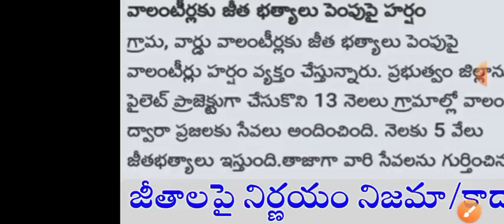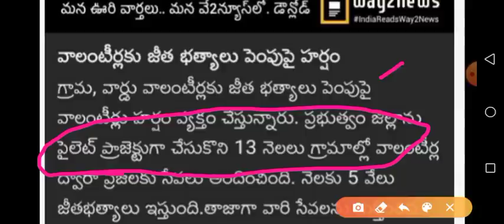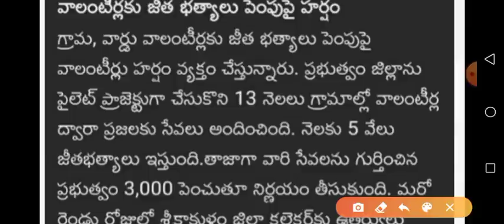13 నెలలు సక్సెస్ వాలంటీర్లు జీతాలు 8 వేలు పెంపు? నిజమా/కాదా | Grama volunteer Salary Hike Updates